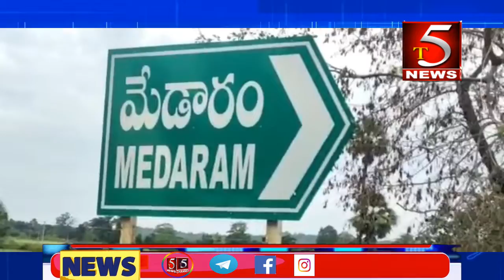T5 NEWS 18-01-22 భక్తులరద్దీపెరుగుతుండడంతోఏర్పాట్లను జిల్లాకలెక్టర్ కృష్ణఆదిత్య మేడారంసందర్శించారు.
T5 NEWS భక్తుల రద్దీ పెరుగుతుండడంతో భక్తుల సౌకర్యార్థం  ఏర్పాట్లను పరిశీలించుటకు  జిల్లా కలెక్టర్ కృష్ణ ఆదిత్య మంగళవారం రోజున మేడారం సందర్శించారు. ఈ సందర్శనలో రెవెన్యూ గెస్ట్ హౌస్, ట్రైబల్ వెల్ఫేర్ మ్యూజియం సందర్శన మరియు భక్తుల సౌకర్యార్థం ఏర్పాటు చేసిన సమ్మక్క సారలమ్మ పేర్లతో ఏర్పాటు చేసిన షేడ్స్ లో భక్తుల సౌకర్యాలను పరిశీలించారు. నూతనంగా ఏర్పాటు చేసిన రెవెన్యూ గెస్ట్ హౌస్ నిర్మాణ పనులు  త్వరగా పూర్తి చేయాలని ఇ ఇ హేమలత ను ఆదేశించారు.  అనంతరం జంపన్న వాగు లో ఏర్పాటుచేసిన స్నానఘట్టాల పనులు, డ్రెస్ చేంజ్ రూమ్స్ లను సాధ్యమైనంత త్వరగా పూర్తి చేయాలన్నారు.  సీసీ రోడ్డు వైండింగ్ మరియు రెవెన్యూ గెస్ట్ హౌస్ పనుల పర్యవేక్షించారు.